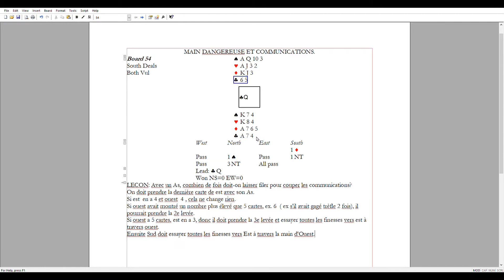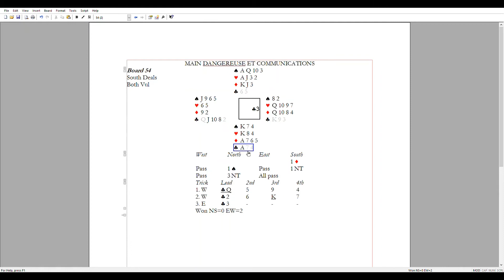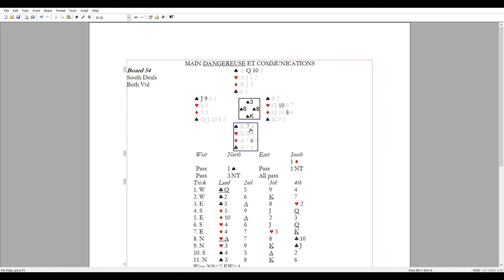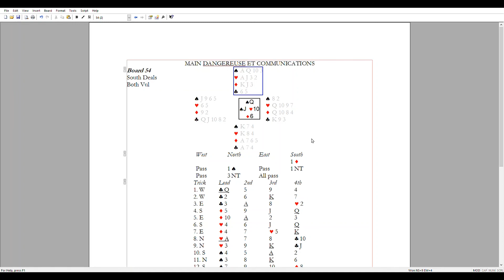54.MAIN DANGEREUSE ET COMMUNICATIONS.